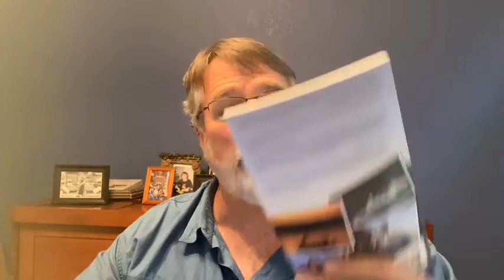Facebook Live 5.4.2022- How to establish a fisheries management plan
Let’s go live! Join nationally known Fisheries Biologist and editor of Pond Boss Magazine, Bob Lusk for a lively hour of fun in frivolity about Ponds. Bring your questions, he will have answers. Tonight’s main topic, how to establish a Fisheries management plan after you’ve had a survey